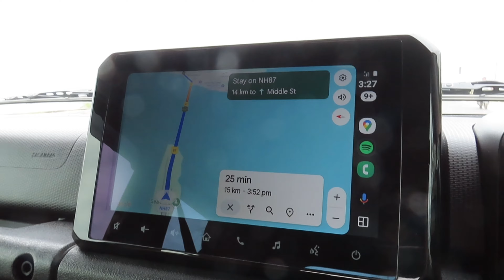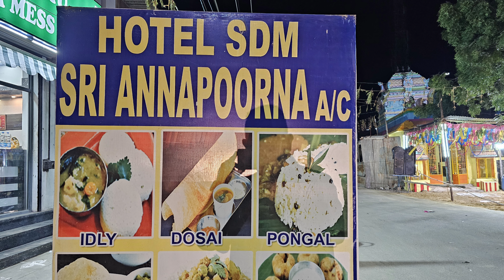Mohali - Rameshwaram EP5 BBangaluru to Rameshwaram